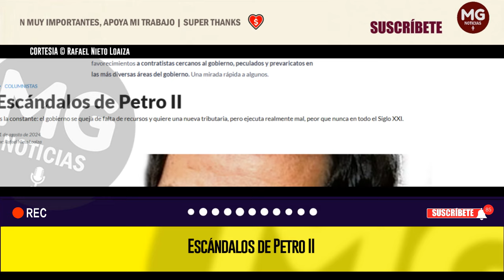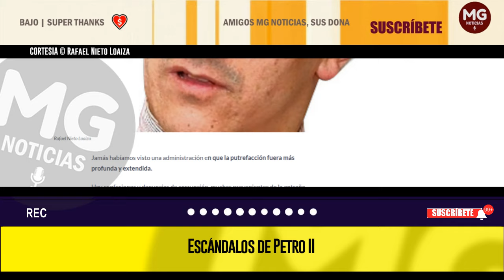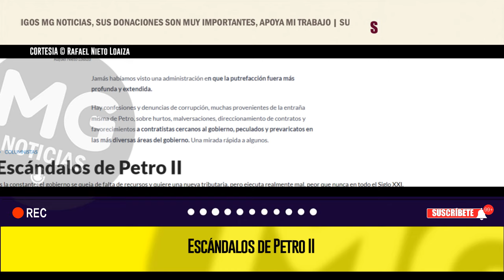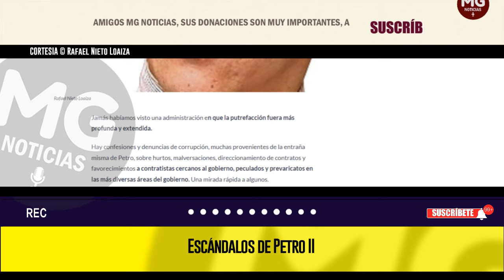ESCÁNDALOS DE PETRO II 🔵 Columna Rafael Nieto Loaiza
Hay confesiones y denuncias de corrupción, muchas provenientes de la entraña misma de Petro, sobre hurtos, malversaciones, direccionamiento de contratos y favorecimientos a contratistas cercanos al gobierno, peculados y prevaricatos en las más diversas áreas del gobierno. Una mirada rápida a algunos.